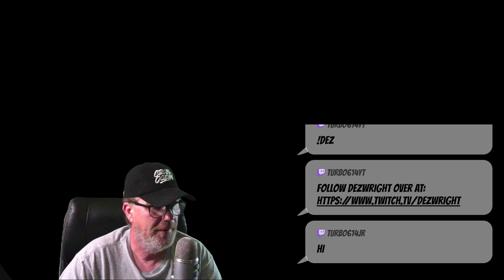DELETING TRIBESMAN! SOULMASK